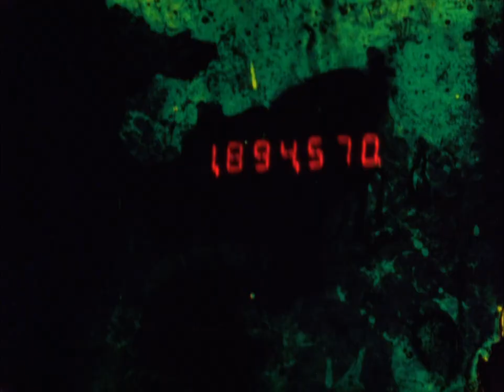Boulder Blues and Pearls and... (Stan Brakhage, 1992)